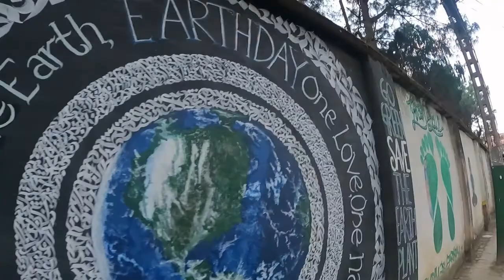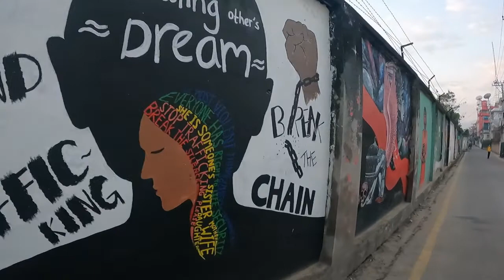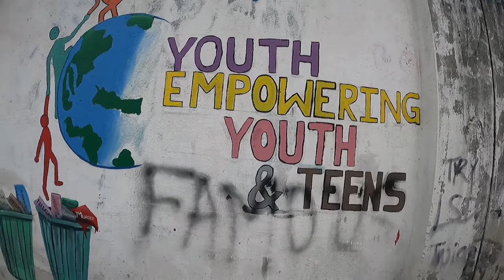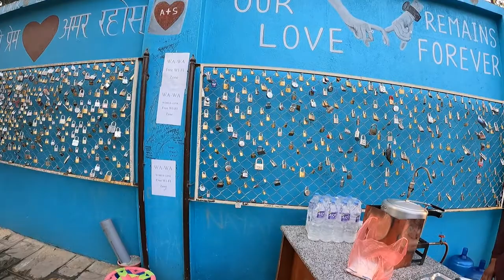Pressure Cooker Coffee || Lover's Point